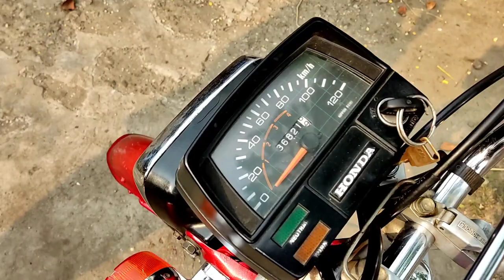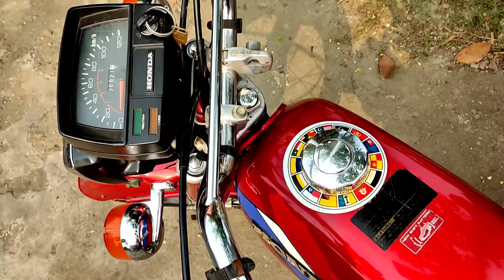🩸 অরজিনাল কালারের হোন্ডা বাইক 🩸Second Hand Bike Price BD 2022 [] কম দামে বাইক [] Alamdanga Hat 2022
Shop name : তমিজ আটো, আলমডাঙ্গা,চুয়াডাঙ্গা।
Address : পুরাতন বাসষ্টান,স্টেশন রোড,আলমডাঙ্গা,চুয়াডাঙ্গা।
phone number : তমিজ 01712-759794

🌈আপনার শোরুমের বিজ্ঞাপন দিতে অথবা বাইক ক্রয় বিক্রয় করতে যোগাযোগ করুন ::
👇আমাদের নাম্বার. 👇👇👇
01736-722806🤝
অপ্রয়োজনে কেউ ফোন দিবেন না

🚫 বিশেষ সতর্কীকরন: আমাদের উদ্দেশ্য শুধুমাত্র সন্ধান দেয়া। পন্য ক্রয়-বিক্রয় এবং আর্থিক লেন-দেনে সতর্ক থাকুন। ক্রেতা এবং বিক্রেতার কোন জটিলতার দ্বায় " @Rakib CD Vlogs  ” কর্তৃপক্ষ নিতে বাধ্য নয়।
প্রিয় দর্শক,
আমরা সর্বদাই চেষ্টা করি যতাসম্ভব যাচাই করে তারপর সন্ধানটি আপনাদের সামনে তুলে ধরতে।
যে কোনো বাইক আমার সাথে যোগাযোগ করে কিনলে একটা ডিসকাউন্ট পেয়ে যাবেন

হাট বসে
আলমডাঙ্গা চুয়াডাঙ্গা
 হাট বসে থাকে প্রতি শুক্রবার দুপুর 12 টা  থেকে সন্ধ্যা 6 টা পর্যন্ত
Address : আলমডাঙ্গা পৌর বাস টার্মিনাল,আলমডাঙ্গা চুয়াডাঙ্গা

ধন্যবাদ💝💝💝💝